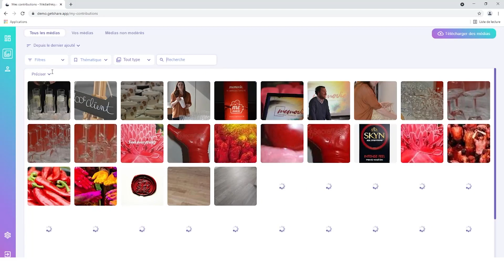Tutorial n°4 - Filters and research of contents